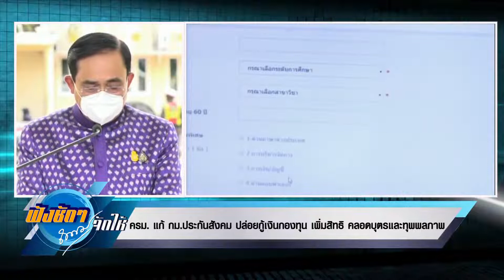ครม แก้ กม ประกันสังคม ปล่อยกู้เงินกองทุน เพิ่มสิทธิ คลอดบุตร และทุพพลภาพ ฟังชัดๆถนอมจัดให้ 10พค65 #